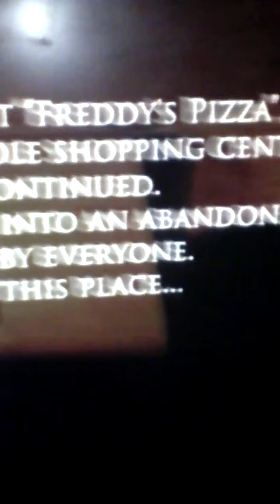Trailer reaccion 1